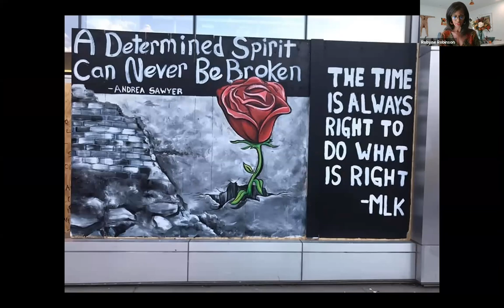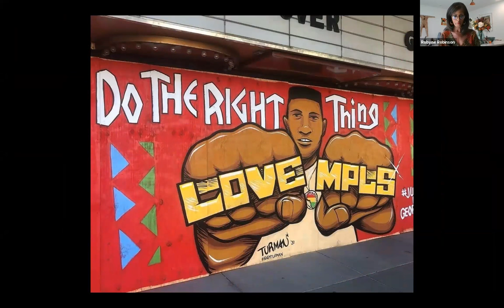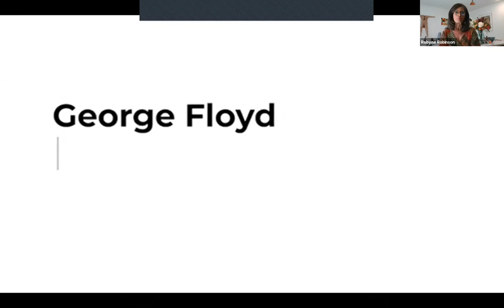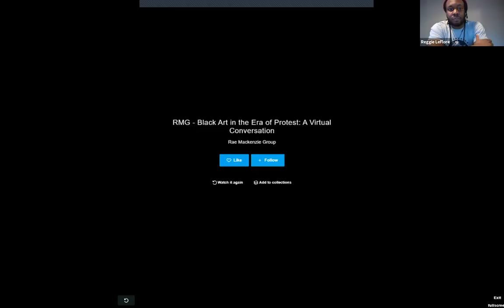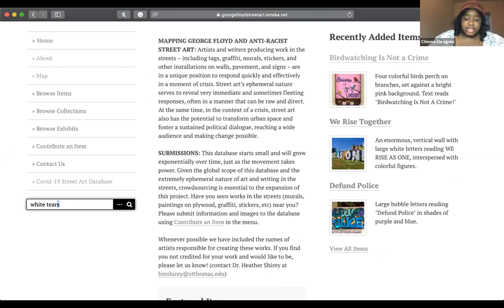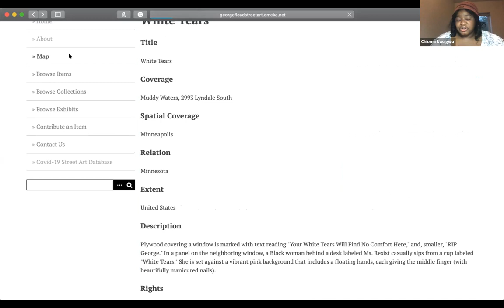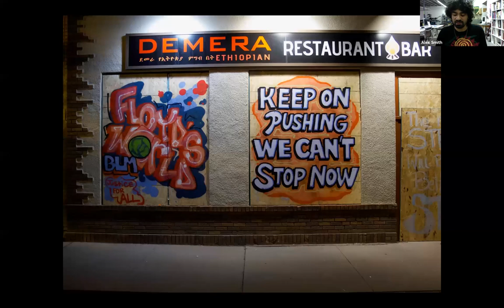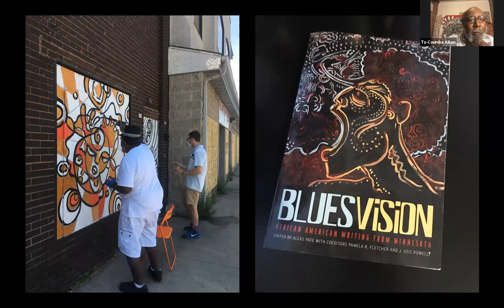Black Art in the Era of Protest: A Virtual Conversation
On June 18, 2020 fiveXfive Public Art Consultants hosted a powerful discussion with 9 of the Twin Cities'  leading artists and educators in the days of protests and destruction following the death of George Floyd in Minneapolis.  The cross-generational group reflected on what has changed since the Detroit uprising of 1968 and the rise of the Black Art Collective; the concept of art making as a radical action, the institutional commodification of black art, art as a political weapon through self-expression, the history of communication through street art, and who should acquire these important murals created during the unrest.  More than 700 people registered from Los Angeles to New York City attended the discussion, including the National Museum of African-American History and Culture at the Smithsonian Institute in Washington, D.C.

Participants:
Ta-Coumba Aiken
Seitu Jones
Reggie LeFlore
Precious Wallace, King P Studio
Todd Lawrence, U of St. Thomas/Urban Map Planning
Chioma Uwagwu, U f St. Thomas/Urban Map Planning
Roger Cummings, Juxtaposition Art
Alex Gaither Smith, Juxtaposition Art
Cameron Downey

In-Kind Partners:
MN Museum of American Art
African American Interpretive Center of MN
King P Studio
The Rae Mackenzie Group
Juxtaposition Arts
Public Art St. Paul
American Institute of Architects – Minneapolis
AoA – National Organization of Minority Architects
Minneapolis College of Art and Design
KMOJ FM Radio
Ramsey County Historical Society